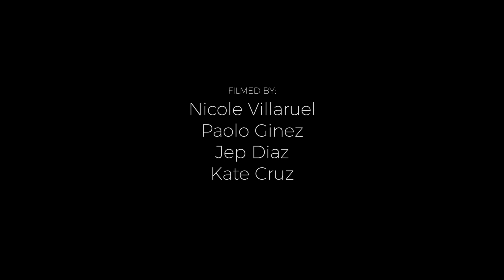Orb of Blood - The Defender (Official Music Video)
Directed by Pao Ginez, Kate Cruz Jep Diaz and Nicole Villaruel
Produced by Merch X
Eric Ortega and Mien Basi
Special thanks to Draven Shoes